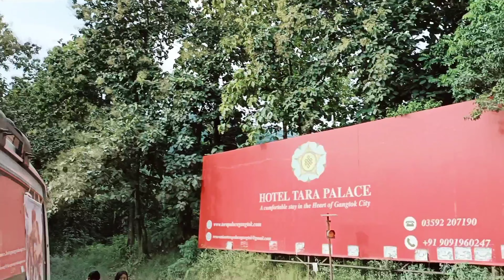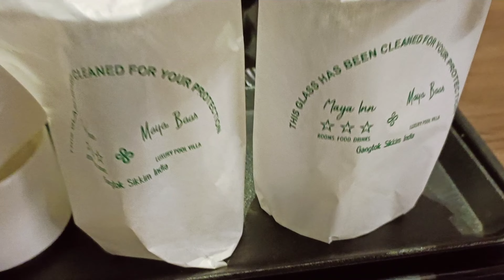Gangtok Family Vacation Vlog Day 1||Vacation vlog in Hills of Noth Bengal